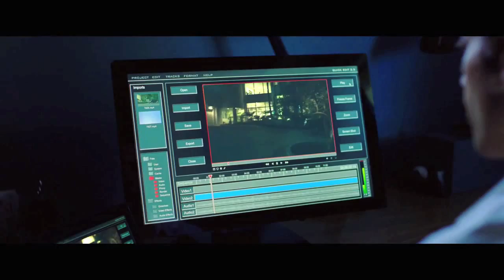Pantalla 90 - Crítica de Juan Orellana de Nightcrawler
Breve análisis de la película Nightcrawl, por Juan Orellana para Pantalla 90